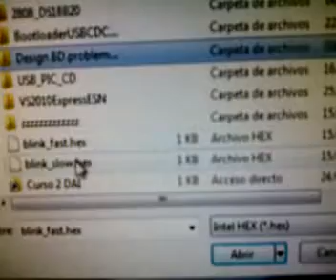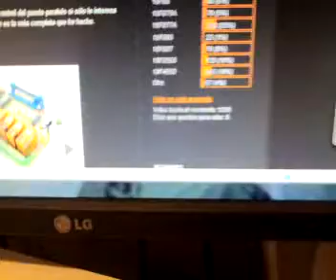Teensy ++ 2 0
Probando Teensy ++ 2.0 con el microcontrolador AVR AT90USB1826. Lo que estoy demostrando es cargar archivos hex automáticamente pulsando el botón de Teensy.

Primero cargo el parpadeo del Led lento y luego el rápido.